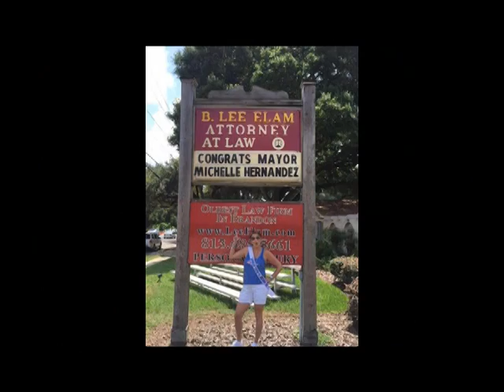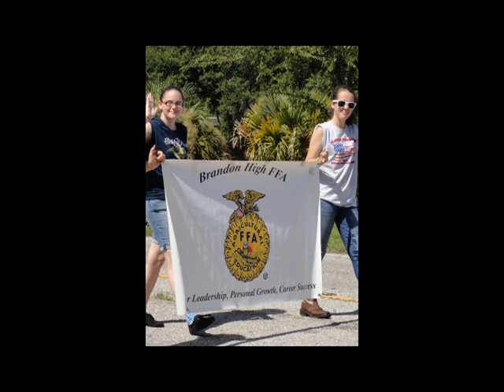Brandon July Fourth Parade 2015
This 13 minute slideshow is about 400 photos from the Brandon Fourth of July Parade put on by the Community Roundtable with help from many volunteers and  organizations.    Turn up your speakers and enjoy the  celebration of our wonderful nation.